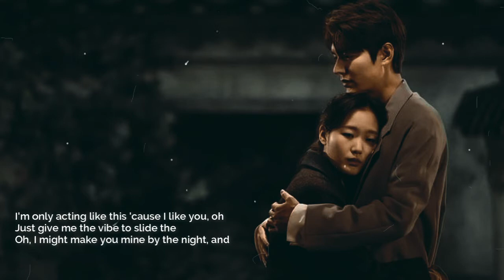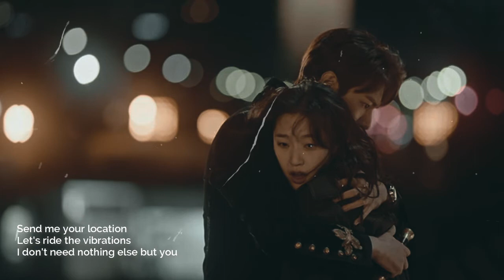Khalid | Location Lyrics | Cover by Chase Eagleson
Music Used in this Video:
Song: Location
Artist: Chase Eagleson

Comment down the songs you want to see here in this channel.
Enjoy the music and sending good vibes! :)